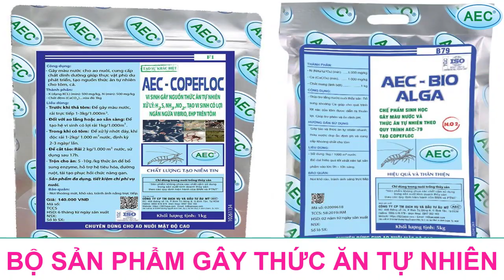CHIA SẼ KINH NGHIỆM VÈO TÔM "2 GIAI ĐOẠN" BẰNG THỨC ĂN TỰ NHIÊN